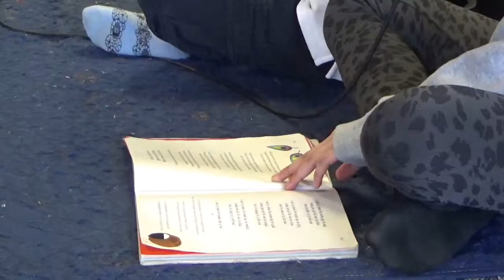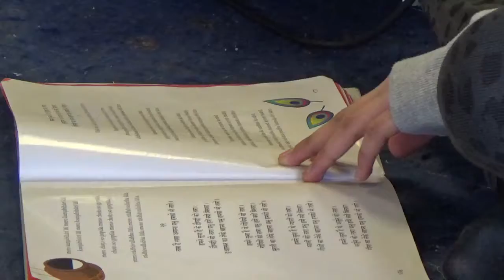Nikita singing bhajan at Chinmaya Bharti on Holi 2017